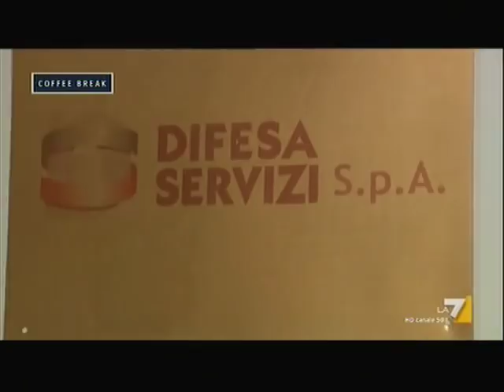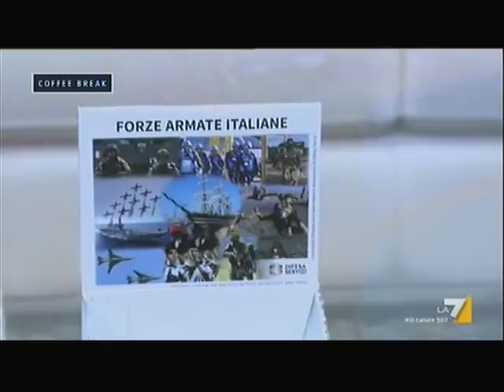Marina Militare - Su La7 nella trasmissione Coffee Break si parla di Brand Italia e Brand Marina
Servizio con intervista all'ammiraglio Fabio Agostini (Capo Ufficio Pubblica Informazione e Comunicazione della Marina) andato in onda alle 9:30 del 4 gennaio su La7, ambito trasmissione Coffee Break